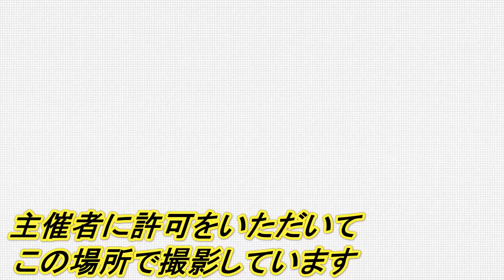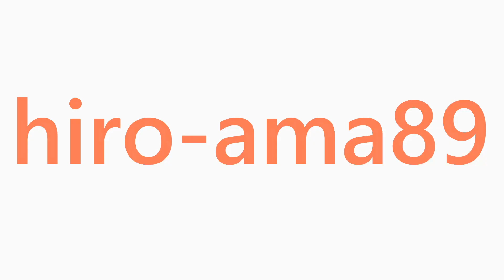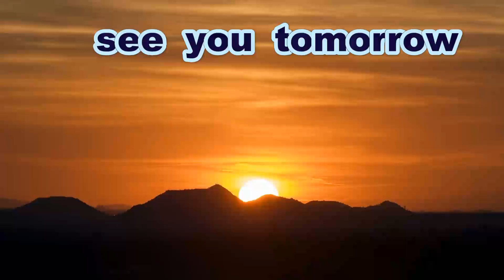《中学軟式・スターズ大会》【大器】 田宮諒太郎 投手（広島スターズ）【欲しいよねー】《第29回スターズ大会・第１回井上晴哉大会》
大会主催者に撮影許可をいただいたうえで
通常、一般の方はこの場所で撮影することは出来ません
試合進行の妨げになりますので真似しないでください